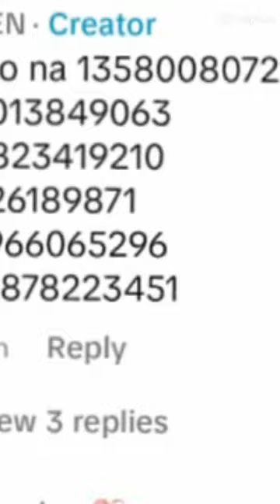id brookhaven emo boy||solo boy